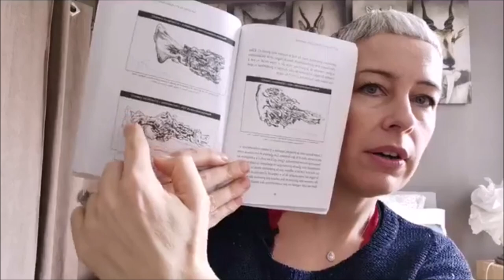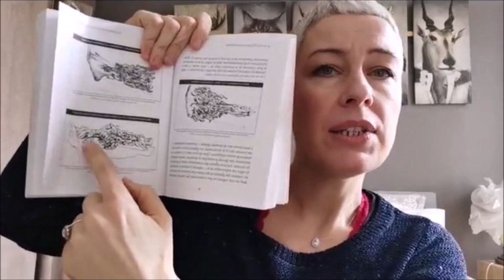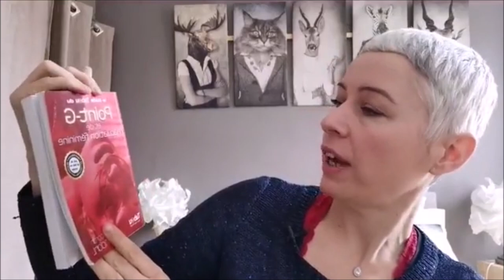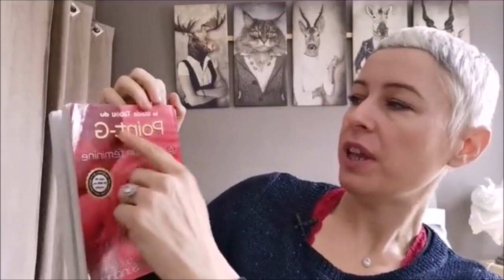L'EJACULATION FÉMININE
Dans ce facebook live Karine partage ses connaissances en matière d'éjaculation féminine. Elle différencie les fontaines de l’éjaculât. Elle explique comment stimuler la fontaine et ce que cela peut apporter comme bienfait dans la sexualité féminine.

Pour vivre le PROGRAMME de 7 JOURS ARGENT= JOIE

Pour vivre un PROCESSUS DE LIBERATION DU SYNDROME DU JUMEAU RESCAPE

Pour vivre Le PROGRAMME de LIBERATION DU  SYNDROME DUJUMEAU RESCAPE

Pour vivre le PROGRAMME DE 30 JOURS ARGENT=JOIE et bien plus encore

🌼Karine propose des séances individuelles à la carte  ou collectives:
- Wattsap 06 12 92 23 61
- ZOOM : Karine Maurer

🌼En one to one
- sur une durée de 3 mois
- sur une durée de 6 mois

COLLECTIF
- Les soirées de guérison par ZOOM (webinaires)

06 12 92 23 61

• Ma page Pro facebook : Karine Maurer Femmes Divines Inté-graal